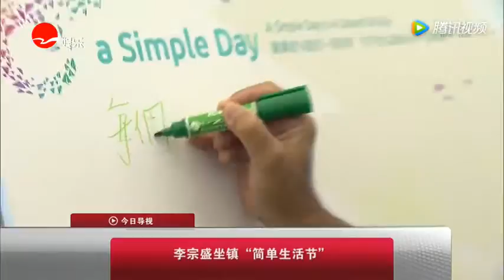8月30日《新娱乐在线》内容提要 腾讯视频